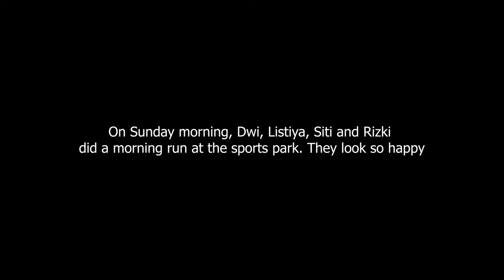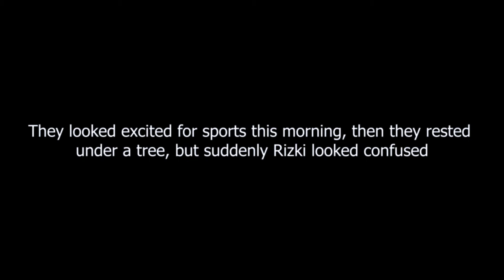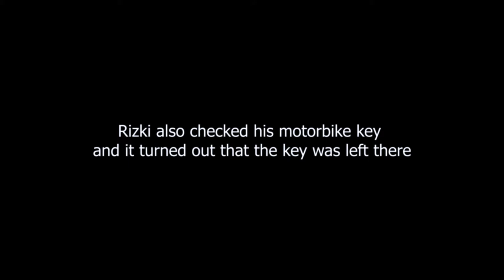English practice exam | forgot to put the motorbike key | class 12 IPA 1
1.Expressing complementing
2.Expressing suggestions n offers
3.Expressing Opinion n Thought
4.Expressing Giving n Asking Plans
5.Expressing Making plans n Request

note: the cellphone that we hold is used as a mic, so that your voice can be heard clearly.
sorry if the picture at the end of the video is not clear, because our camera battery runs out.

enjoyyy this video